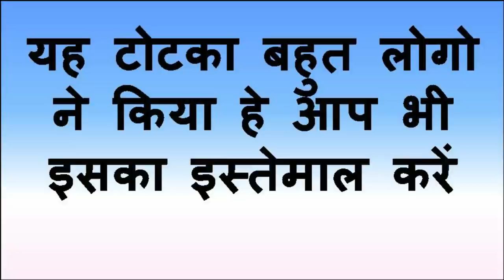पेशाब करने के बाद बिना मंत्र किसी भी लड़की लड़का आंटी भाभी का वशीकरण